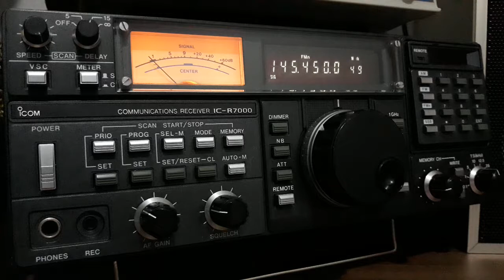Icom IC-R7000 VHF Teste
VHF Teste